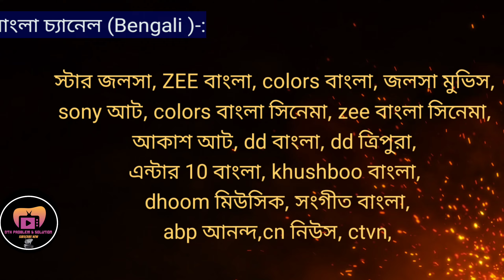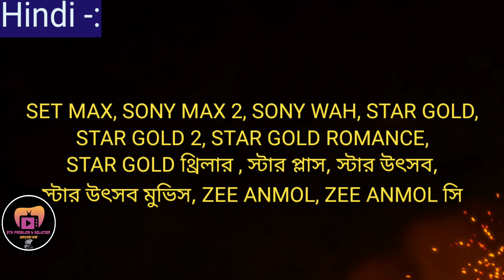sun direct new recharge plan || sun direct recharge plan 207 || sun direct bengali recharge package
how to check sun direct recharge plans in google pay
2023 sun direct recharge plan